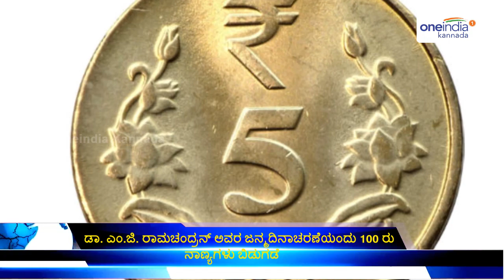100 Rupee coin will be introduced to mark Dr MG Ramachandran's birth centenary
The Rs. 100 coins will be introduced to commemorate the occasion of Dr MG Ramachandran birth centenary. This was stated in a notification, dated September 11, from the Ministry of Finance.

ತಮಿಳುನಾಡಿನ ಮಾಜಿ ಮುಖ್ಯಮಂತ್ರಿ ಡಾ. ಎಂ.ಜಿ. ರಾಮಚಂದ್ರನ್ ಅವರ 100ನೇ ಜನ್ಮದಿನಾಚರಣೆಯಂದು ಕೇಂದ್ರ ಸರ್ಕಾರ, 100 ರು. ಹಾಗೂ ಹೊಸ 5 ರು. ನಾಣ್ಯಗಳನ್ನು ಬಿಡುಗಡೆ ಮಾಡಲಿದೆ.